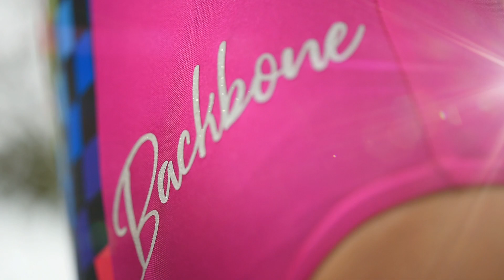Backbone Summer Collection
Pole.Love & Bikinis over all!